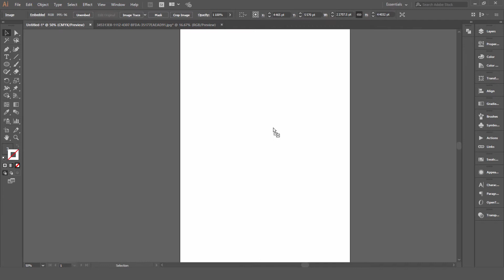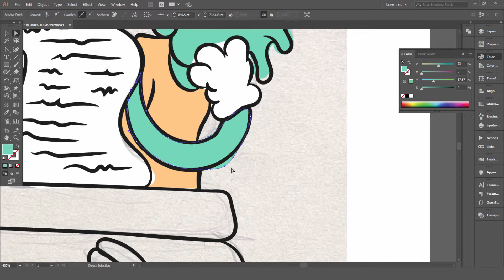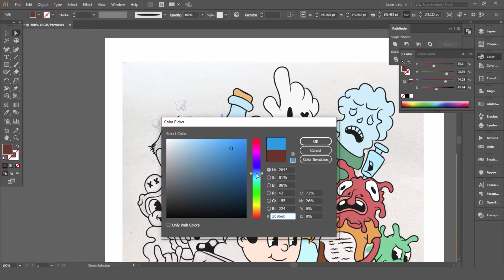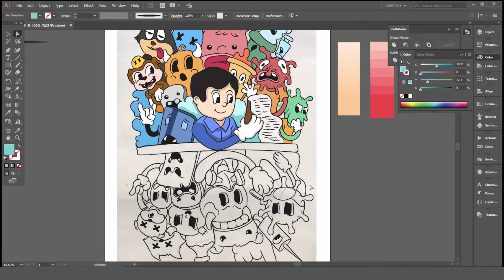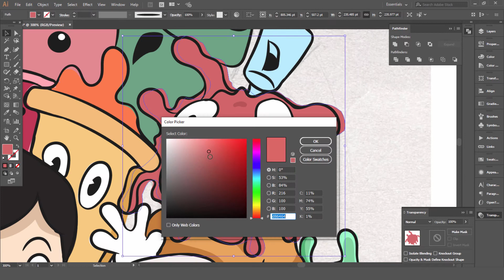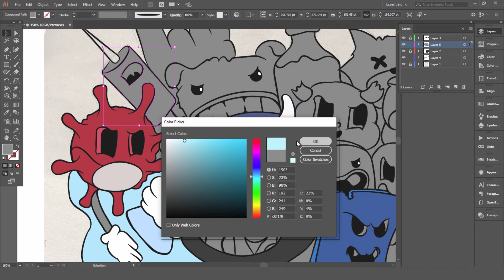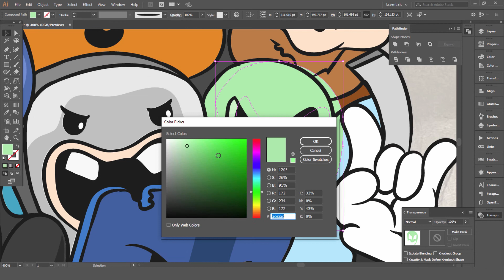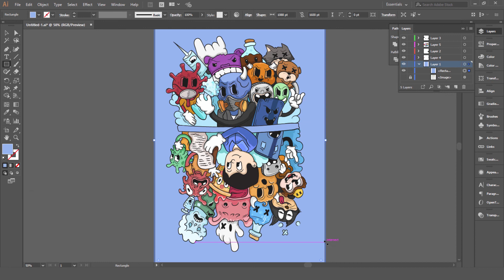Doodle Character Art Concept The mirror day and night - Speed art | Adobe Illustrator CC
Yeppp! This is an illustration of how to create a piece in the doodle style.There are two ways to look at this piece.The point of view is expressed in this work.A human being's work has a speed adjustment on both sides, in the corner of his life of labor, the corner of his thoughts, in his head.It will be used to create animations for Nft works in the future.

♦ SOCIAL FOLLOW  Fukinride Team and Giraroad
Binance Pay Tipbox
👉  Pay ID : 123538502